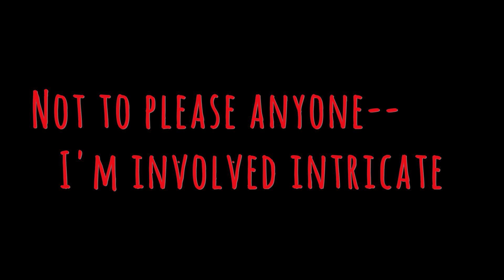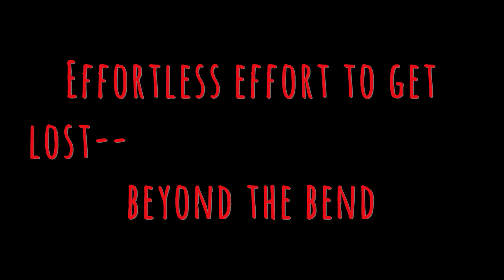REFACTION - SLEEPWALK THE MOUNTAIN - THE REMIX OFFICIAL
REFACTION’s “Sleepwalk The Mountain” - THE REMIX, from the Concord, California mobile recording session where Phil flew 8,000 miles to meet Louden, his musical soulmate. This is the first time we have ever met in person since meeting on Facebook in 2015 and decided to collaborate. Indeed, this is our first release since “All in All (Nothingness Dub Mix)” 29.3.20 just as the Pandemic hit. Been a long time coming. Be sure to stick with the song as we have inserted a surprise in this mix!
“Parathesia” is next, again, different to anything we have done before!
Lyrics & Vox: Louden Kliehr
Music, Instruments, Backing Vox & Programming: Phil Calland.
Recorded in an Airbnb in Clayton, Concord, California. Thanks Azi!
Audio Production: Phil & Louden.
Engineering & Mastering: Phil.